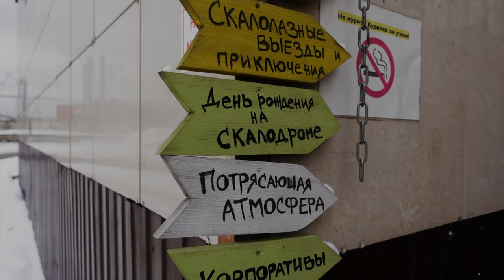Боулдеринг в Limestone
Нашим наверное любимым хобби в последние несколько месяцев стало скалолазание, но так как в Москве скал нет лазаем мы на скалодромах. После нескольких занятий в разных залах мы решили записать небольшой обзор на скальдом Limestone в Сокольниках. Это большой, но уютный зал для Боулдеринга (в нем есть трассы на трудность, но чисто для первого знакомства, не для тренировок). Зал имеет большое количество трасс как для начинающих, так и для совсем продвинутых - это сильные нависания, трассы на баланс, на скорость и на силу. В планах есть поснимать видео и на других скалодромах, сравнить их и понять для себя где интереснее, комфортнее и веселее лазать)